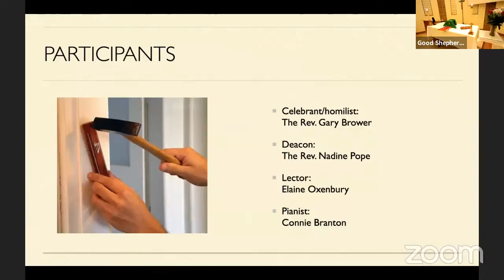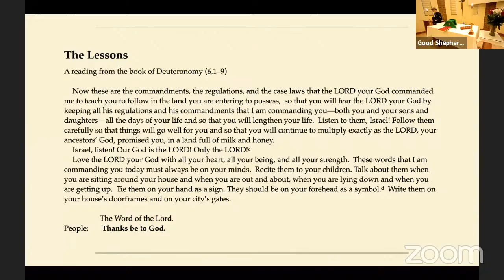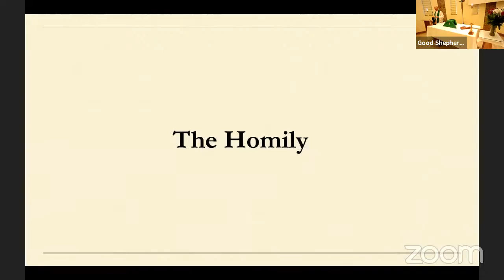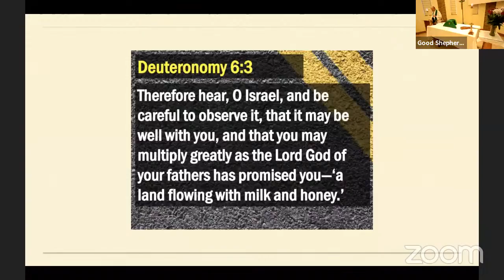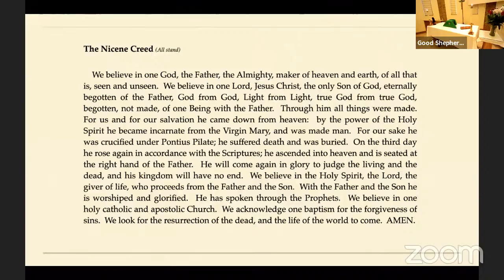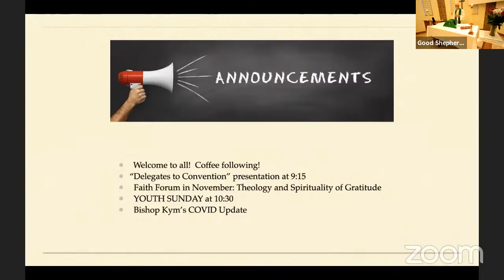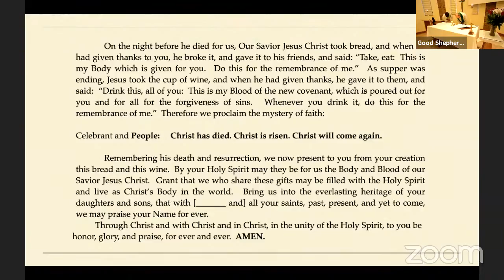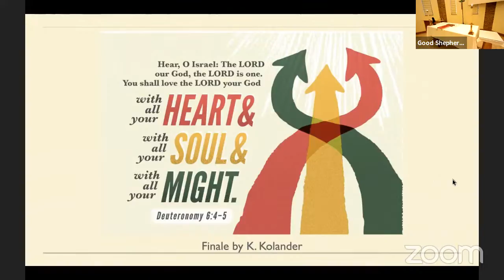Sunday Worship 10/31/21 745am